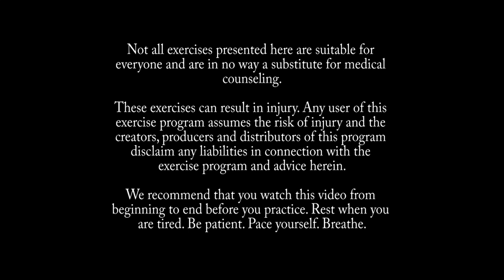Vinyasa Yoga with Fiji McAlpine: Peak Pose Firefly - Arm Strength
This is the first class in a 3-part series taking you through the crucial elements of firefly pose (tittibhasana). In this class, Fiji helps you establish the arm strength that you need to support your body weight and hold the pose as your legs reach out in flight. It's a big step forward toward full firefly, which you will do in class 3.